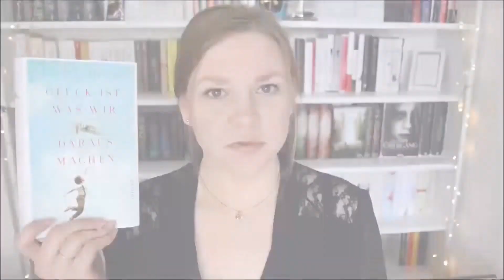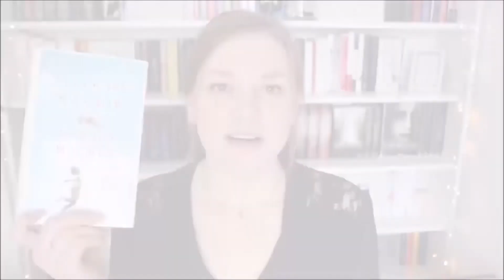Rezension | Glück ist, was wir daraus machen von Lorenzo Marone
--- INFOBOX ---

BUCHINFORMATIONEN:

Titel: Glück ist, was wir daraus machen
Originaltitel: Magari domani resto
Autor/in: Lorenzo Marone
Übersetzer/in: Esther Hansen
Erschienen: 20. März 2017
Verlag: Pendo
Status: Einzelband
Seiten: 384 Seiten
Preis: 20€ (HC)
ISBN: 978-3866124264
Bewertung: 3- Sterne

►MUSIK INTRO:
"Coffee Stains" von RIOT